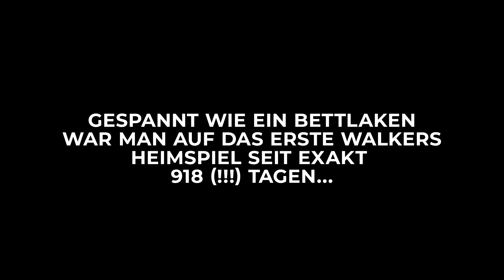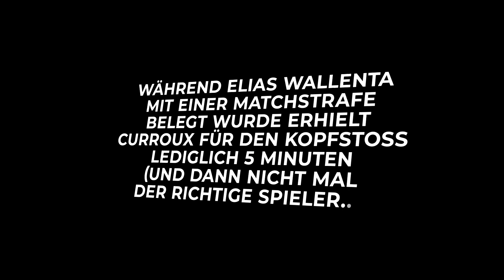HEADBUTT ALARM IN WOLFURT! [INLINE HOCKEY 2022]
Im ersten Heimspiel seit langem mussten sich die Wolfurt Walkers den Curroux Wolfies stellen, welche sich als teilweise sehr unsportlicher Gegner erwiesen. Die Schiedsrichter wussten das nicht gut zu unterbinden bis es zum Big Bang kam - seht selbst!

Ach ja, und teilen nicht vergessen damit Deine Freunde auch was davon haben!

Video by: vSTYLE HOCKEY, Philip von Oepen